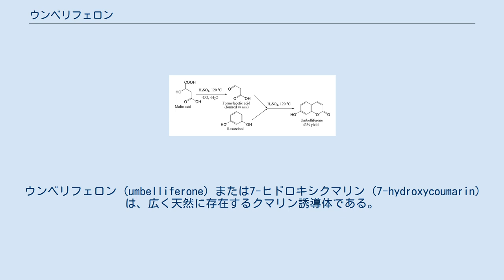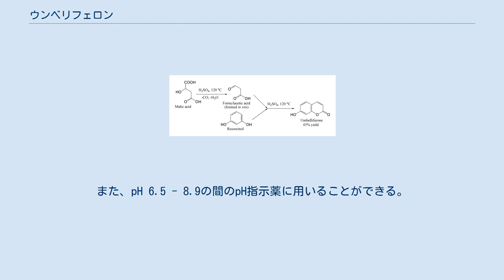ウンベリフェロン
ウンベリフェロン (umbelliferone) または7-ヒドロキシクマリン (7-hydroxycoumarin) は、広く天然に存在するクマリン誘導体である。
ココナッツ、コリアンダーおよびセイヨウトウキなどのセリ科（保留名Umbelliferae）植物などで生成する。
黄色を帯びた白色の結晶で、熱水には僅かしか溶けないがエタノールには溶ける。
紫外光を強く吸収する。
 ウンベリフェロンはクマル酸の環化により生合成される。
人工的にはペヒマン縮合によって、レゾルシノールとホルミル酢酸（リンゴ酸からin situで生成）から合成される。
 プロピオール酸メチルとパラジウム触媒を使う新しい合成法がある。
 ウンベリフェロンは300, 305および325 nmの波長を、それぞれ3.9, 3.95および4.15のlog ε で吸収し、紫外と可視光の両方で青色の蛍光を発する。
紫外領域に強い吸収帯を持ち、吸収したエネルギーは安全な可視光として放出するため、サンスクリーン剤の製造に使われている。
アルカリ溶液中ではフェノール性ヒドロキシル基が脱プロトン化（pKa = 7.7）するため吸収帯が変化する。
 紫外活性を持つことから、サンスクリーン剤や織物の蛍光増白剤に使われている。
 銅やカドミウムなどの金属イオンの蛍光インジケーターとしても使うことができる。
また、pH 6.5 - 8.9の間のpH指示薬に用いることができる。